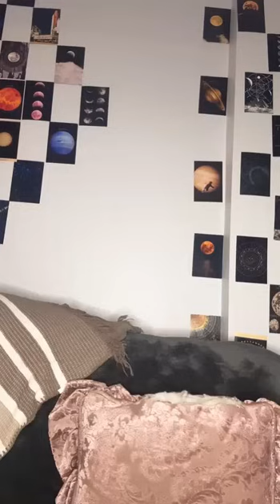لايف اميمة مع ايلي تحكي كيف ظلمتها وجدان وادارة البرنامج وليه انفصلت عن نيكولاس 😱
( 🔔) لتصلكم الفيديوهات في الاشعارات 😍